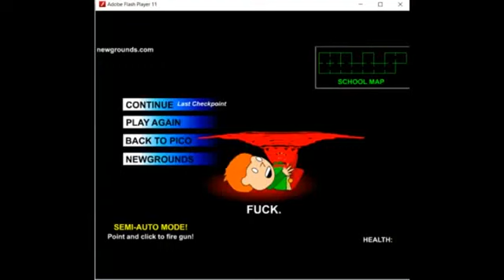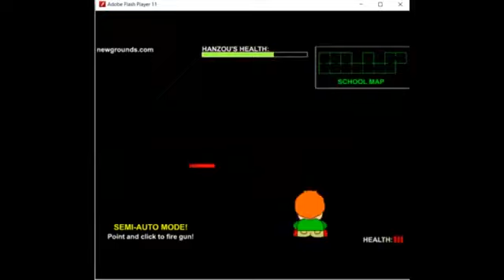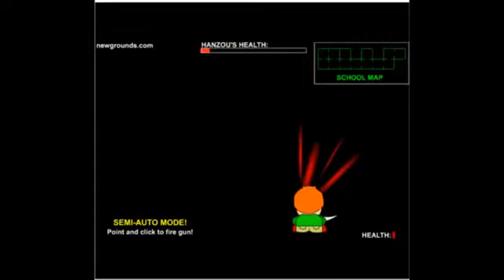Pico's School/Училище на Пико